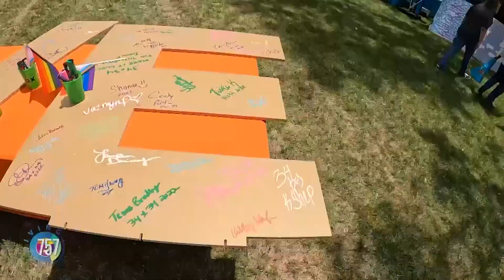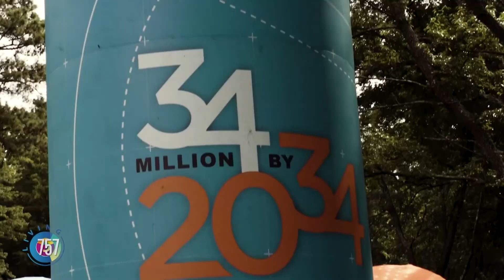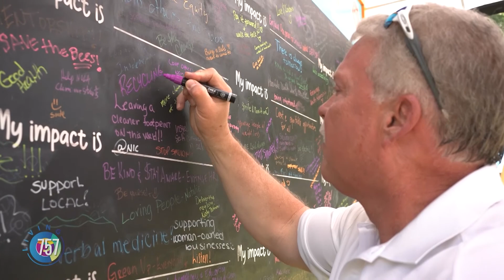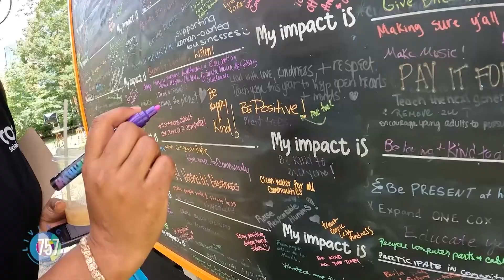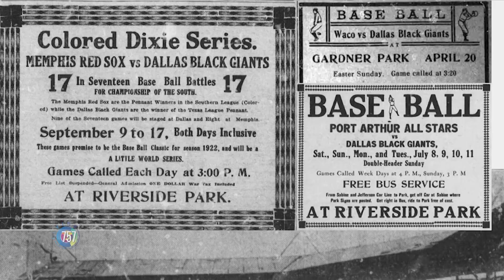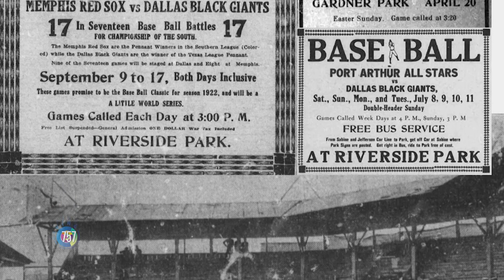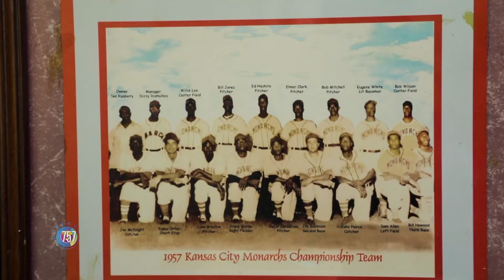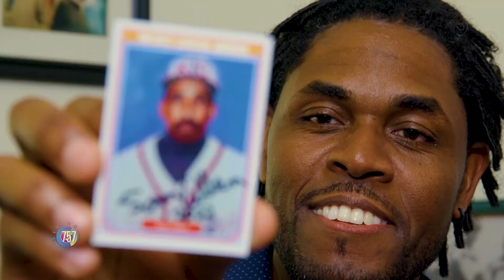Living 757 full show week of July 11, 2022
Join the Living 757 crew as they embark on the show for the week of July 11, 2022